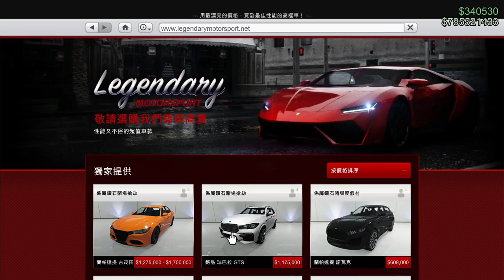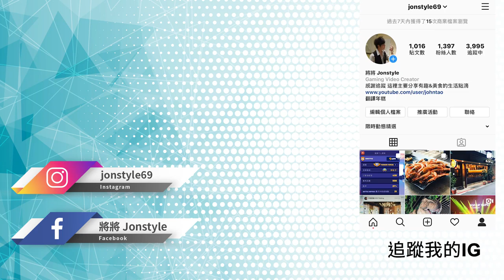【將哥】GTA5 BMW X5 公路體驗駕車「鑽石賭場搶劫」絕品瑞巴拉GTS | GTA線上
2. 將訂閱旁邊 "鈴鐺" 打開!
3. 打勾"我想收到這個頻道的所有通知" 儲存!
4. 請幫忙分享影片與推廣，謝謝大家!